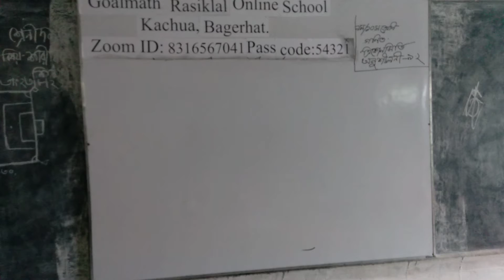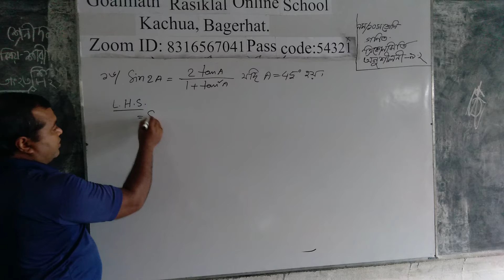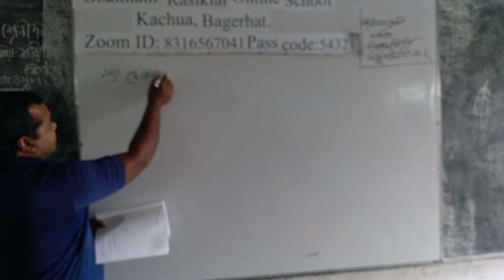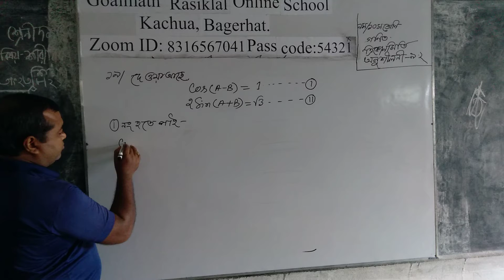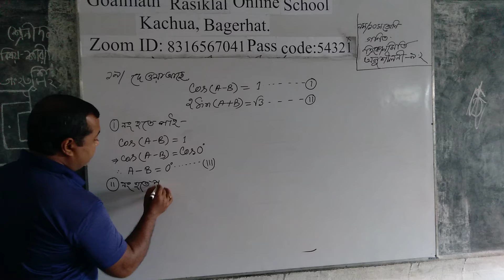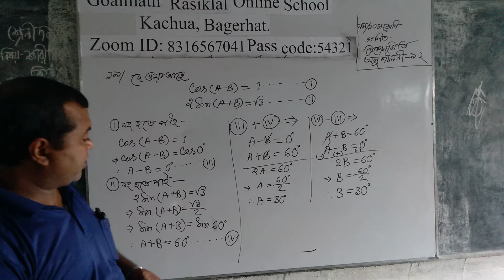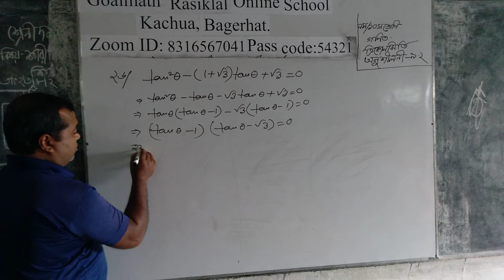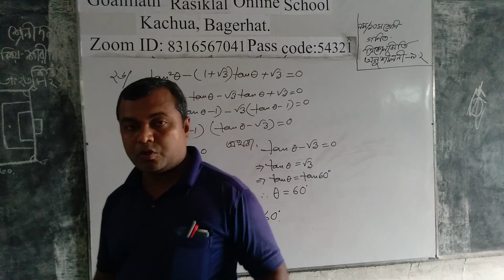শ্রেণিঃ৯ম/১০ম, বিষয়ঃ গণিত, উপস্থাপনায়ঃ বিশ্বজিৎ মন্ডল।